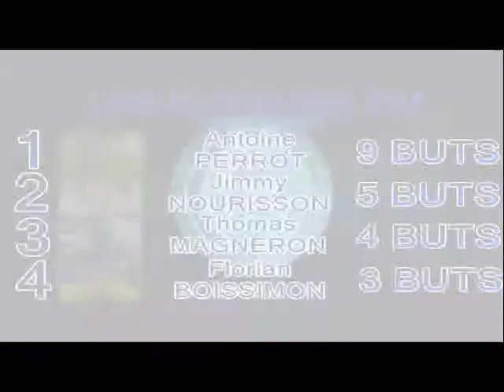Bayern Munich- ARSENAL